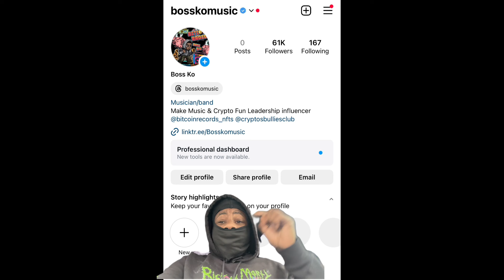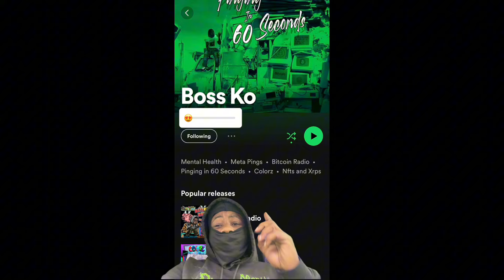Soulja Boy Diss Meek Mill ⁉️Ask Him About Diddy & Him Meek Mill Diss Dj Akademiks ‼️